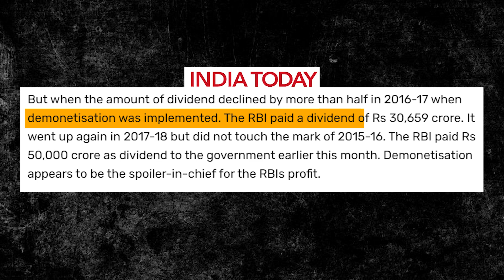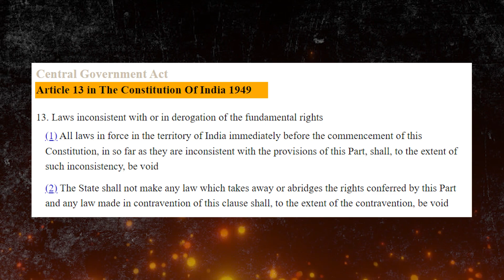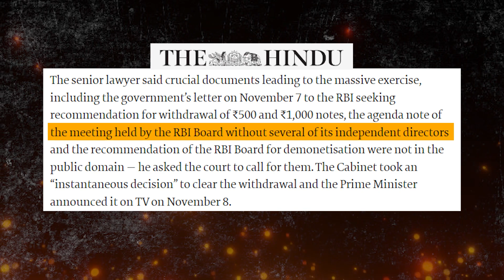Demonetisation was illegal but PM Modi implement it, How? | The Nikky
was Demonetisation illegal?
supreme court hearing petitions on demonetisation
who was responsible for demonetisation?
how much beneficial was demonetisation?
Why demonetisation was illegal?
Justice S. Abdul Nazeer

A Constitution Bench on Wednesday questioned whether the government and the Reserve Bank of India (RBI) realised their stated objectives of choking black money, terror financing and fake currency through the policy to demonetise ₹500 and ₹1,000 notes in 2016.

"What about black money and terror funding?" Justice S. Abdul Nazeer, heading the five-judge Bench of the Supreme Court, asked while hearing 58 petitions challenging demonetisation.

The court's question came despite the government urging the Bench not to "waste" judicial time on the issue. Attorney-General R. Venkataramani termed the case "academic" in nature as things had long settled.
"You may not be able to undo something that has happened, but whether in the future such power can be exercised or not can be looked into," Justice A.S. Bopanna said.
Solicitor General Tushar Mehta questioned the very maintainability of the case which concerned a purely economic policy of the government.

"Horrendous consequences"
But Justice V. Ramasubramanian, on the Bench, said maybe all fake currency holders had not dared to come forward to try and exchange their counterfeit currency for the new ones.. Their currency out there might have been rendered useless by demonetisation.
"But nobody knows how much that is. Besides, the new ₹2000 notes were counterfeited within days. … In fact, it was like moving a mountain by withdrawing 86.4% of currency in circulation only to catch a rat," Mr. Chidambaram said.
"Only, here, the objective was to catch the rat and not the mountain," Justice Ramasubramanian retorted.
Mr. Chidambaram said black money had simply got converted to the new ₹2,000 notes.
"Within days of demonetisation, IT and DRI seized unaccounted money in ₹2,000 notes. Again within days of demonetisation, killed terrorists in Bandipora were found with fake ₹2,000 notes… None of the objectives were attained. Besides, the decision-making process leading to demonetisation was deeply flawed," Mr. Chidambaram argued.

Not in public domain

The senior lawyer said crucial documents leading to the massive exercise, including the government's letter on November 7 to the RBI seeking recommendation for withdrawal of ₹500 and ₹1,000 notes, the agenda note of the meeting held by the RBI Board without several of its independent directors and the recommendation of the RBI Board for demonetisation were not in the public domain - he asked the court to call for them. The Cabinet took an "instantaneous decision" to clear the withdrawal and the Prime Minister announced it on TV on November 8.
"Is it a reasonable and prudent decision-making process that you withdraw 86.4% of currency in 24 hours and do not place the documents in the public domain?" Mr. Chidambaram asked in court.

the nikky video politics news educational video the nikky shorts arvind kejriwal breaking news bjp Why demonetisation failed latest news Demonetisation hearing in supreme court Demonetisation petitions S abdul nazeer Demonetisation news today demonetization in india Demonetisation supreme court Who implement Demonetisation Was demonetisation successful Was demonetisation disaster Demonetisation latest news